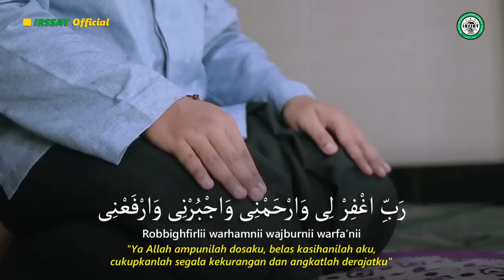TATA CARA SHOLAT SUBUH DENGAN BACAAN QUNUT-LENGKAP TEKS DAN ARTINYA